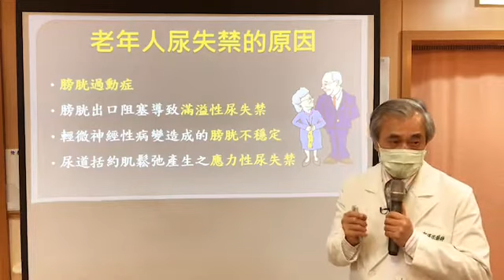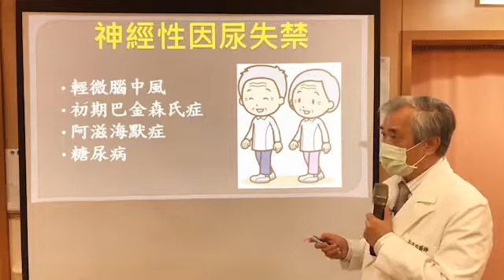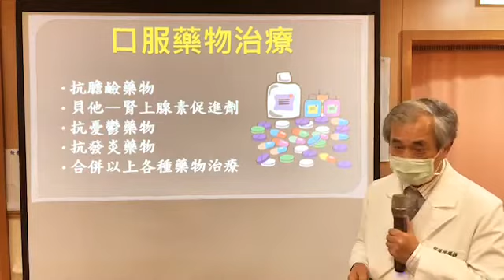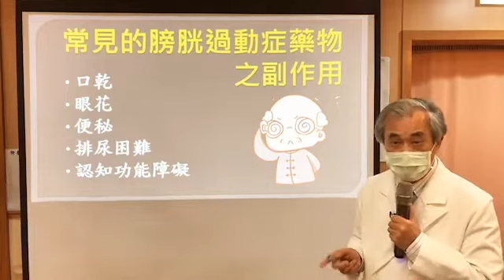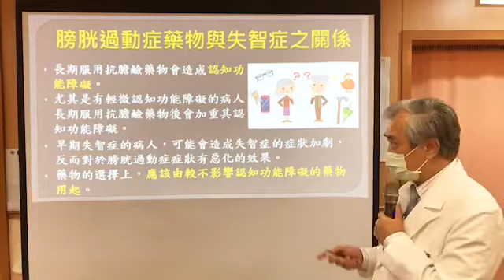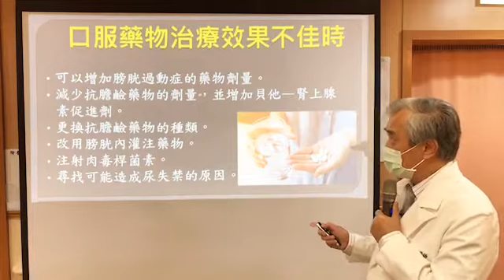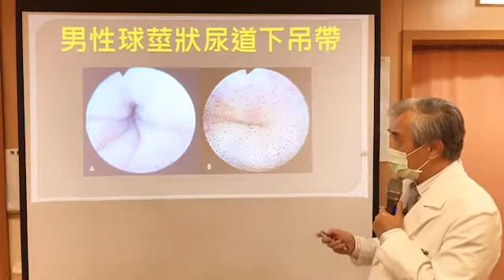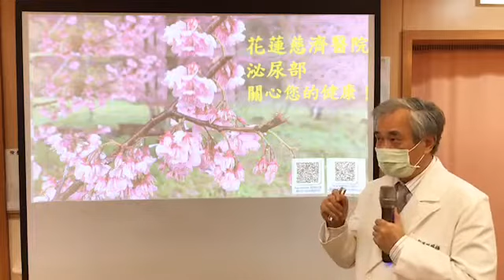20220323老年人膀胱用藥與失智症 郭漢崇醫師